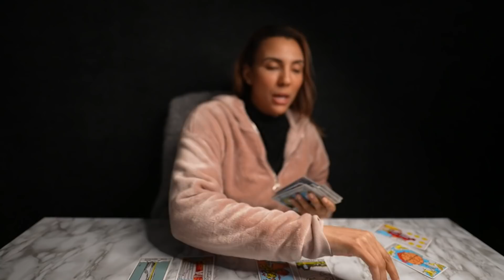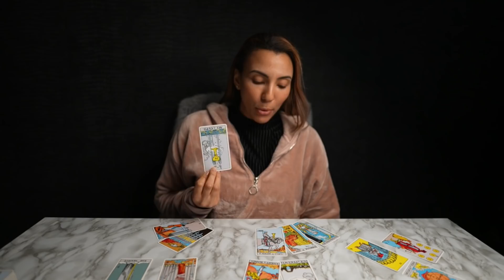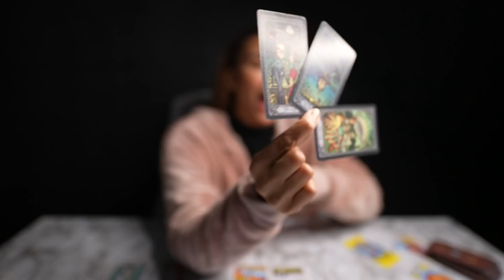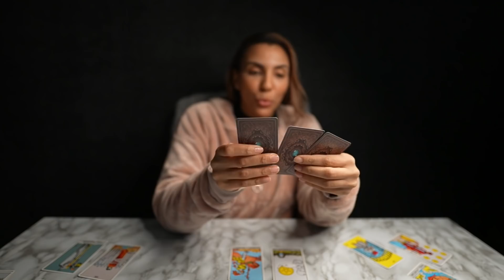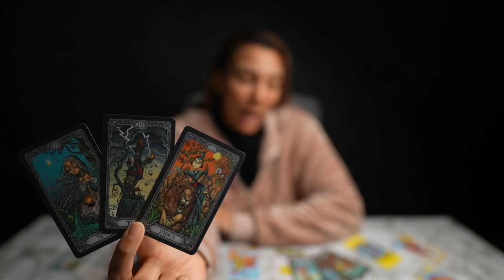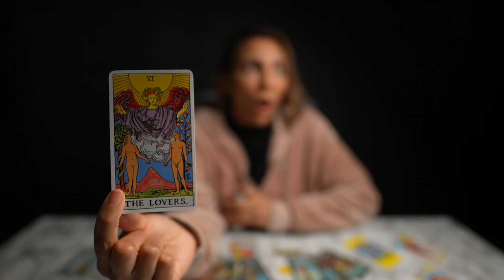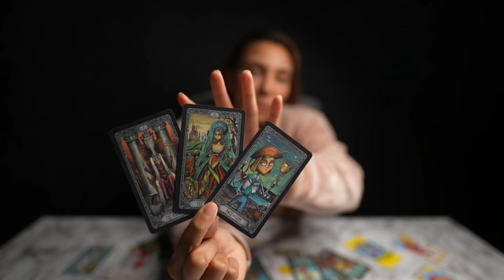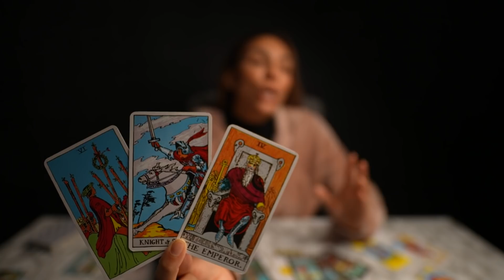❤️SAGITTARIUS "Final Warning Sagittarius About These Changes! I Must Prepare You For This"MAR28-APR3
⭐️THERE IS SOMETHING FOR EVERYONE! EXTENDED READINGS FOR YOUR SIGN ⬇️
WATER SIGNS 💦
NEXT 12 MONTH TAROT PREDICTIONS 2022 EXTENDED READING: